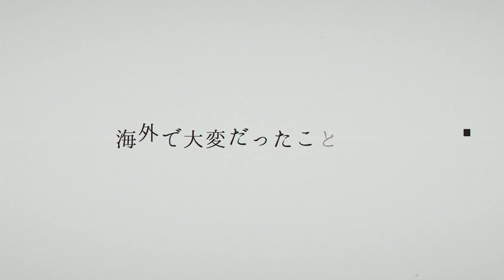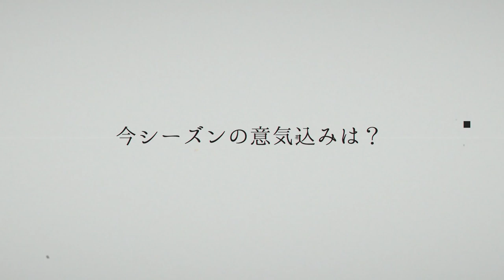TAKUMU NISHIHARA（西原拓夢選手）インタビュー映像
弊社がスポンサーをつとめている西原選手のインタビュー映像を制作させて頂きました。

▼西原選手　経歴
2016シーズン所属クラブ Ayeyawady United FC
2017シーズン所属クラブ Nay Pyi Taw FC
2018シーズン所属クラブ Lao Toyota FC
2019シーズン所属クラブ Khon Kaen United FC
2020シーズン所属クラブ Lamphun Warriors
2020シーズン所属クラブ Young Elephants
2022シーズン所属クラブ Tiffy Army FC